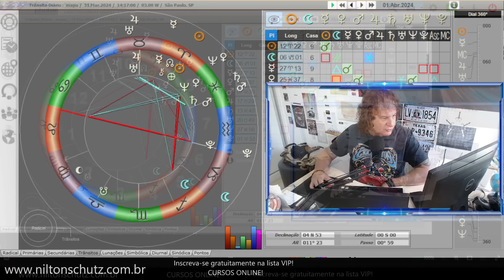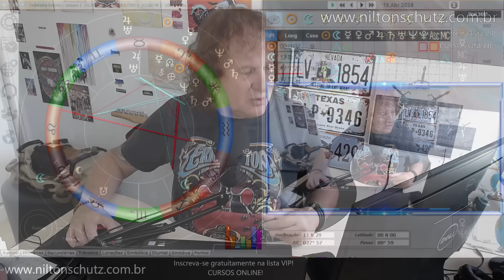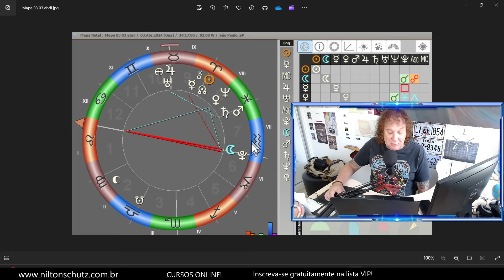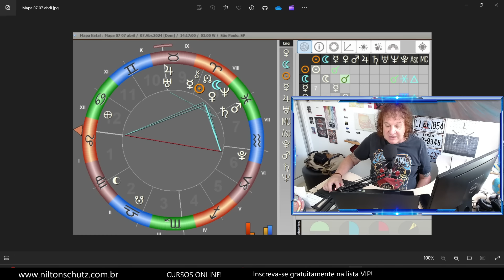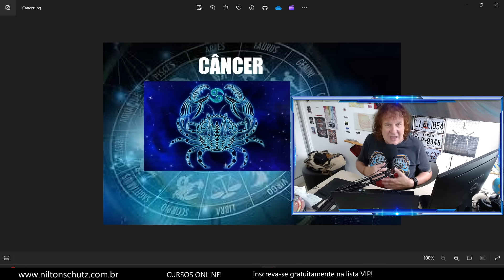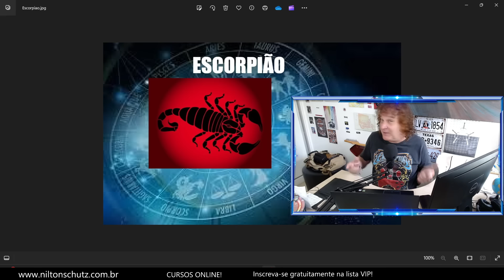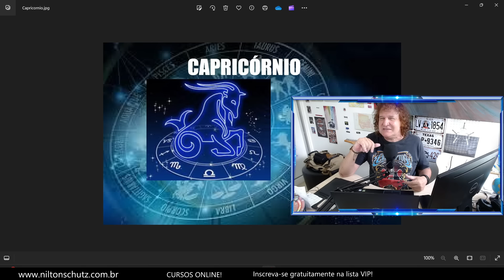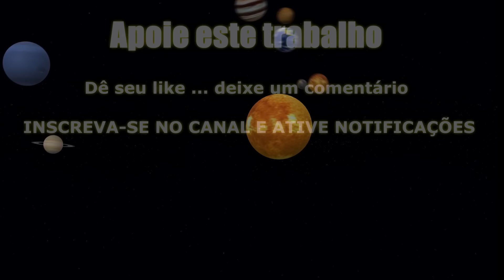ASTROLOGIA SEMANAL: MERCÚRIO RETRÓGRADO E PODEROSOS ALINHAMENTOS! 01 A 07 ABRIL